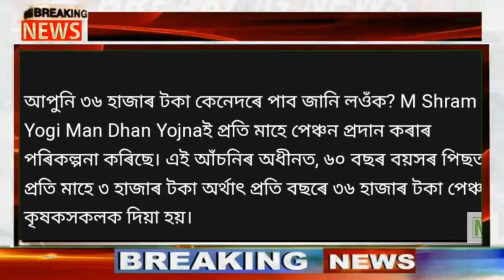Assamese News Today | 4 March/Assamese Big Breaking News/Today 4 March 2022 Assamese News/News Live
Covered Topics:
1.Assamese News Today 4 March 2022
2.4 March 2022 Assamese News
3.Himanta Biswa Sarma Big Breaking News Today
4.Assamese Latest News Today
5.Assamese News Live Today
6.Assamese Latest Important News Today
7.Assamese Online Help Assamese News
8.Himanta Biswa Sarma Latest News Today 4 March 2022, Assamese Breaking News
9.Assam 24 Hours News Today Assamese Breaking News Today
10.Assamese News Today pratidin
11.4 March 2022 Assamese News Today
12.Assamese News Today
13.Assamese News Today Live
14.Assamese News Today dy365
15.Assamese News Today 4 March
16.Assamese News Today 4 March
17.Assamese News Today 2 March 2022
18.Assamese News Today 4 March 2022
19.Assamese News Today 25 January
20.Assamese News Today 27 January 2022
21.Assamese News Today 26 January 2022
22.Assamese News Today 4 March 2022

Regards,
News Inside Assam